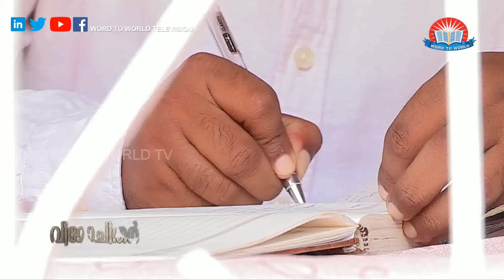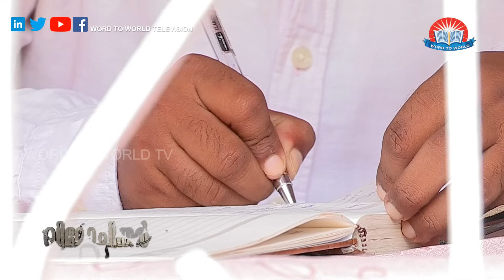Muslim Convert to Christianity- Evg. C.A Ismail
VIMOCHITHAR EPISODE 17

Word to World Television presents Vimochithar (Free Souls). A program that captures the story of people who defied all odds to follow the path of spirituality and enlightenment.

In this episode, we will see the journey of Evg. C.A. Ismail.